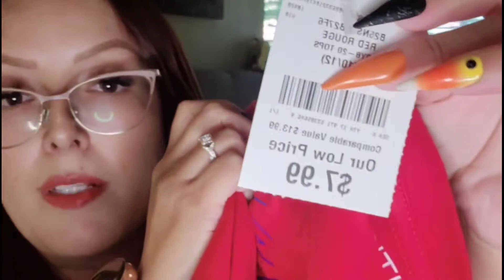HAUL DE COMPRAS EN TIENDA BURLINGTON!! QUE COMPRE???🙃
HOLA MI GENTE BIENVENIDOS A OTRO VIDEO MAS AQUÍ LES DEJO TODO LO QUE COMPRE EN LA TIENDA BURLINGTON!!! ESPERO LO DISFRUTEN ❤